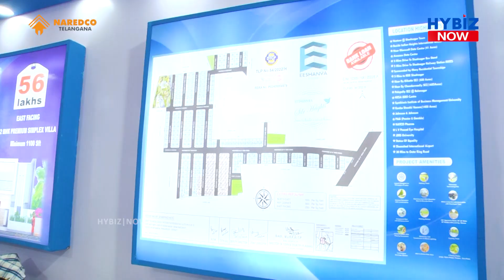Best Residential Layout In Shadnagar | Eeshanya Infra | NAREDCO Telangana Property Show | Hybiz Now